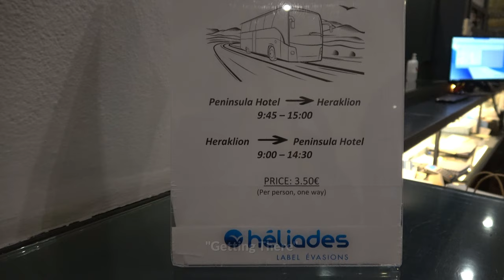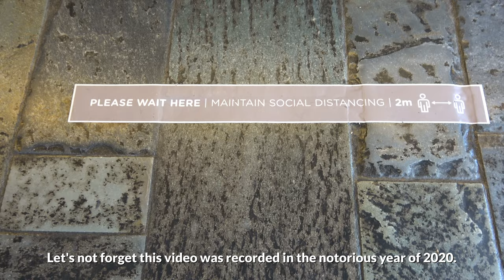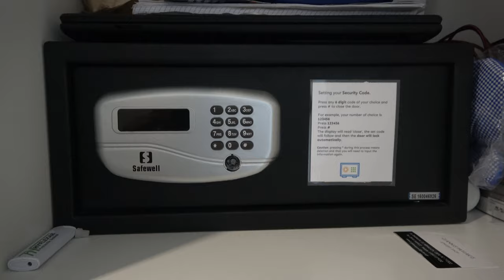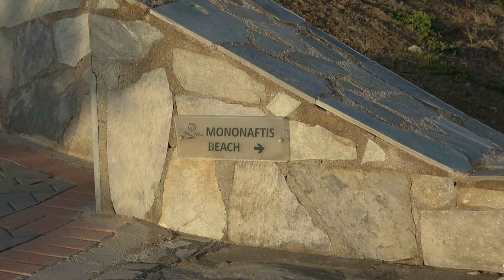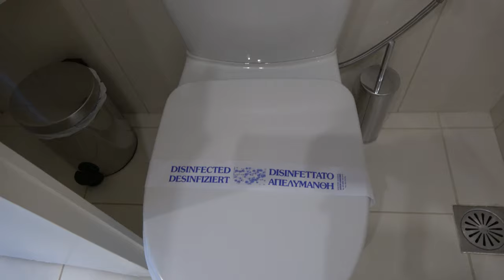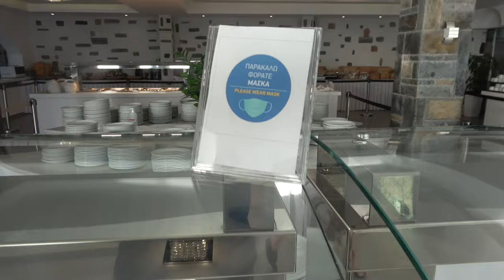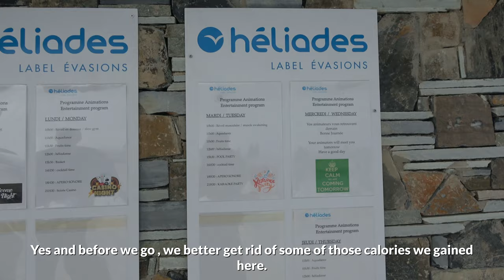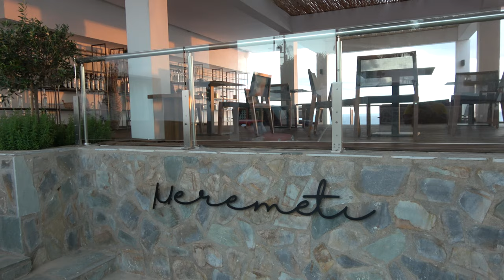Peninsula Resort & Spa , Crete Greece - All Inclusive 4K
Amigos welcome to my first experience choosing and all inclusive option.
For those of you looking for a resort when visiting Crete , here is one option.Located in the northern ,central part of the island and close to the town of Agia Pelagia this a place to disconnect from the daily routines of modern life and just take a break and enjoy that sea breeze.

I enjoyed my stay at this accommodation but surely neede a diet after , cheers. Be safe.

Featured music tracks from Artlist :
This is Why by ZIV
Futuristic Cliche by Curtis Cole
Eventually by Giants and Pilgrims
Out of Nowhere by The Lighthearts
Sea Salt by Post Av
Time Stamps :
0:00 Intro
01:52 Getting there / Lobby
03:03 Outside areas / chapel
03:54 The Room (Junior Suite)
08:39 Outside / the beaches
10:30 Pools & Spa
11:51 Hotel shop
12:09 The Room (Superior room with pool)
16:44 The meals
19:10 Activities
21:26 Dinner